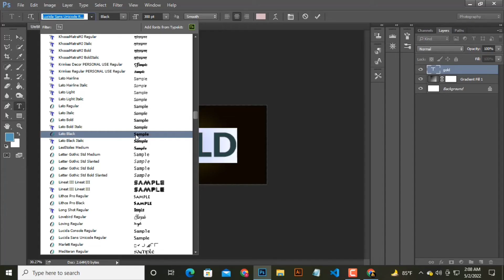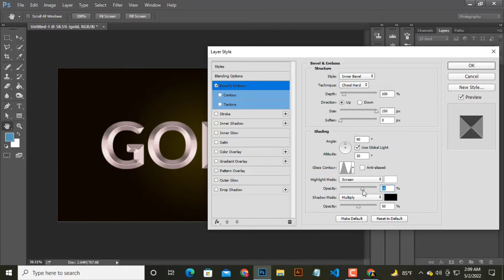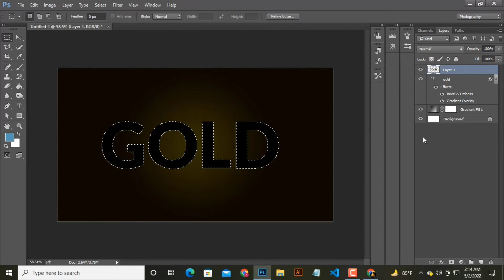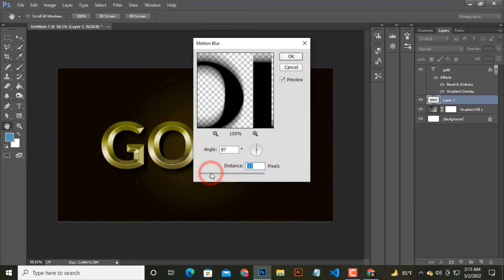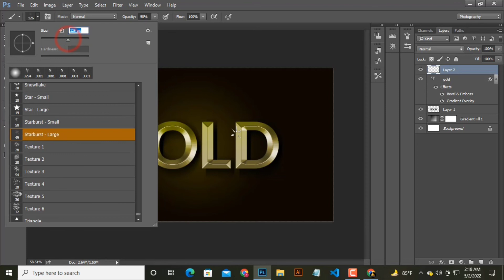Photoshop Tutorials | gold text effect | 1DGraphics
This video shows you how to create professional Photoshop Tutorials | gold text effect | gold text effect photoshop | 1DGraphics

This is a graphics design tutorial channel.
Everyone pray.
Like a good video. Comment and share .

Here you will learn all kinds of Graphic Designs for free from basic to advance.
Basic of Adobe illustrator cc, how to apply mockup in Photoshop for presentation of real view of logo. How to create a logo for online contest.

👍LIKE FOR MORE GRAPHICS TUTORIALS VIDEO & illustrator and photoshop VIDEO 👍

 Come on, everyone is much
 much better☺️

 My YouTube channel is GRAPHICS DESIGNER channel so I kindly request everyone to stay by my side🥰

▬▬▬▬▬▬▬▬▬▬▬▬▬ GRAPHICS DESIGNER AND TUTORIALS

                                  ᴘʀᴇsᴇɴᴛᴇᴅ

                                  1D*GRAPHICS